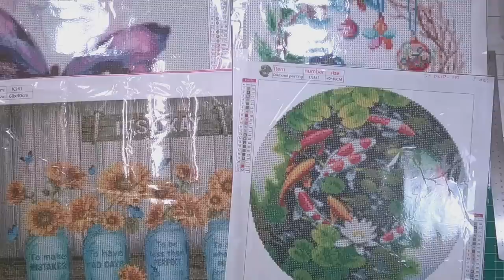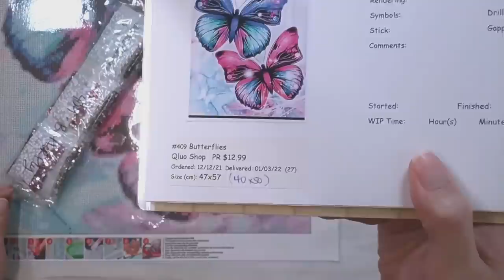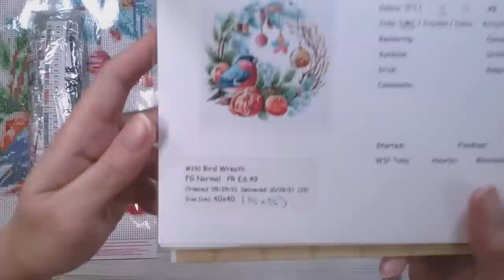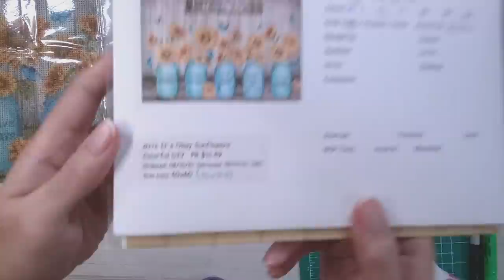Diamond Painting Kitting Up - From My Stash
Join me while I kit up some diamond paintings from my stash for my Mom.

32 Tic-Tac Storage
64 Tic-Tac Storage (3 pack)